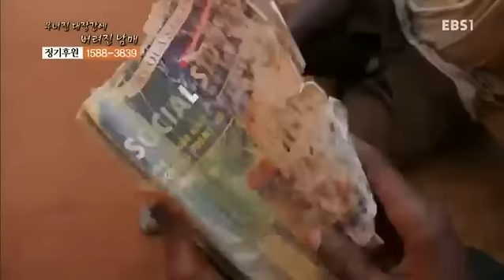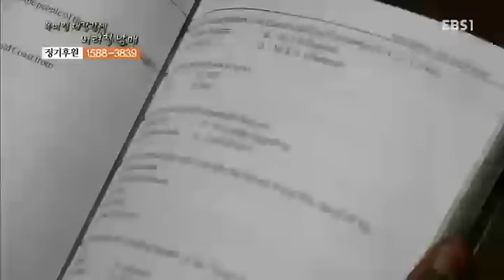글로벌 프로젝트 나눔 - 무너진 대장간에 버려진 남매_#001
무너진 대장간에 버려진 남매